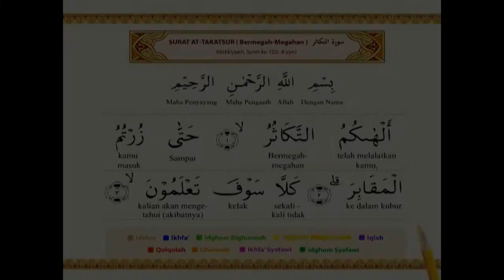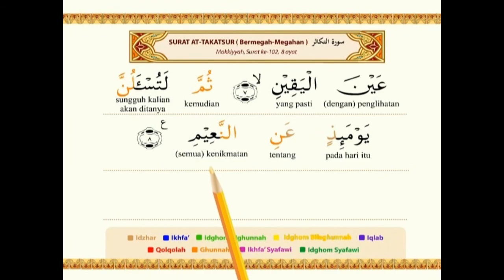102 SURAT AT TAKATSUR I HAFALAN I TERJEMAH I JUZ AMMA MUSHAF TAJWID WARNA